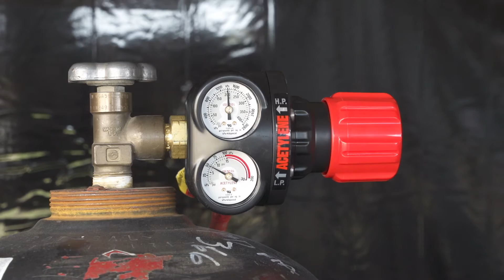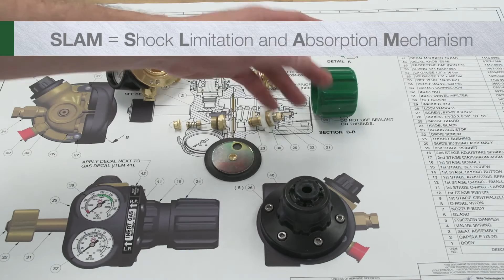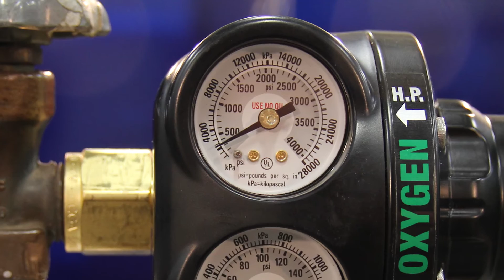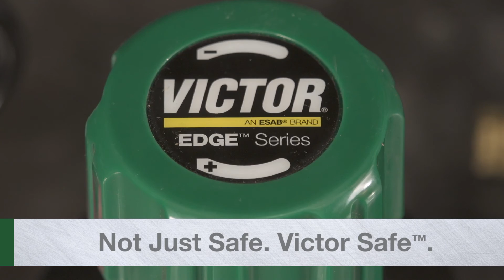Victor EDGE Regulator Product Video - Includes Slow Motion SLAM Demonstration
The EDGE Regulator features Victor's patented SLAM technology. The unique "Shock Limitation and Absorption Mechanism" can help prevent a catastrophe, as slow motion videography provides a comparison between Victor EDGE regulators and conventional designs.

This product video also demonstrates other advantages of Victor EDGE regulators, including improved gas flow control (even when cylinder pressure decays), our unique particle trap that enables the EDGE to pass the ASTM G-175 Promoted Ignition Test, color-coded and ergonomic knobs and easy-to-read gauges.